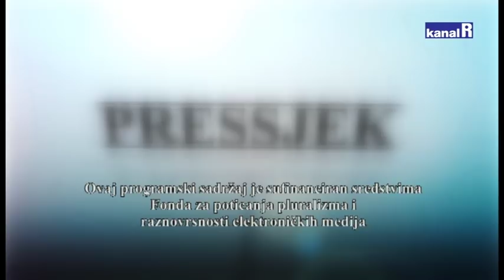PRESSJEK - DALIJA OREŠKOVIĆ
Gošća Pressjeka je bivša predsjednica Povjerenstva za utvrđivanje o sukobu interesa, sadašnja odvjetnica i buduća političarka Dalija Orešković.